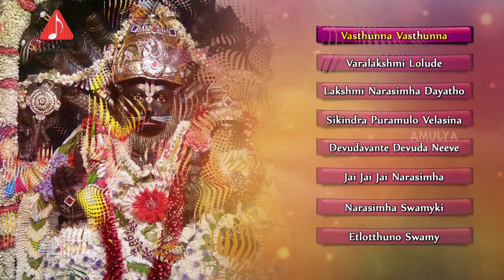Sri Lakshmi Narashima Mahimalu | Telugu Devotional Folk Songs Jukebox | Amulya Audios And Videos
Sri Lakshmi Narasimha Mahimalu Telugu devotional folk songs Jukebox on Amulya Audios and Videos. Narasimha Swamy is an avatar of the Hindu god Vishnu and one of Hinduism's most popular deities, as evidenced in early epics, iconography, and temple and festival worship for over a millennium.

Jukebox list:-

Vasthunna vasthunna song:- 00:01

Varalakshmi lolude song:- 04:06

Lakshmi narasimha dayatho Song:-09:24

Sikindra puramulo velasina :- 13:55

Devudavante Devuda Neeve :- 19:57

Jai Jai Jai Narasimha song :- 25:21

Narasimha Swamyki song :- 29:03

Etlotthuno swamy song :- 32:50

Lord Hanuman Telugu Devotional Songs | Daddanakam Dana Kanakam Folk Song | Amulya Audios And Videos